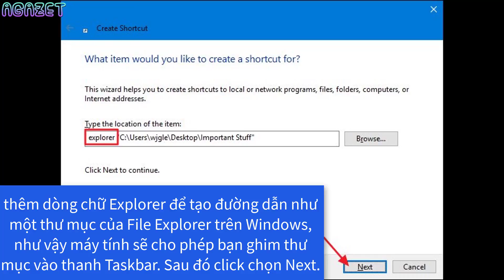Hướng dẫn ghim thư mục vào Windows Taskbar